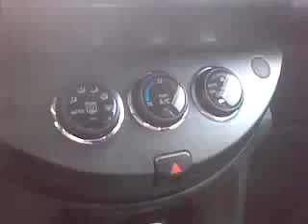Ukraine War • Large Russian Army convoy Passes Snizhne Towards Donetsk Today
Ukraine
Ukraine
Ukraine
украина
украина
украина
Ukraine crisis
Ukraine crisis
Ukraine crisis
RussiaInvadedUkraine
RussiaInvadedUkraine
RussiaInvadedUkraine
donetsk
donetsk
donetsk
Ukraine russia
Ukraine russia
Ukraine russia
Russia ukraine
Russia ukraine
Russia ukraine
Ukraine news
Ukraine news
Ukraine news
ukraine october 2014
ukraine october 2014